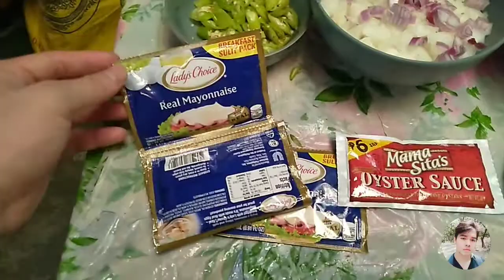Siguradong mapapa extra rice ka😍 |Philippines